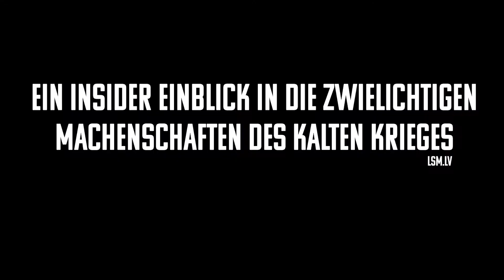DIE TOCHTER DES SPIONS Trailer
ab 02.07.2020 in ausgewählten Kinos
Spionage und Geheimdienste kennen wir in der Regel aus spannenden Spielfilmen, doch jetzt startet eine ebenso spannende aber wahre Geschichte aus dem Kalten Krieg: Der Film erzählt ein Einzelschicksal aus dieser Zeit. Die Geschichte der Ieva Lesinska alias Evelyn Dorn lässt uns die historischen Herausforderungen einer Epoche nacherleben, in der
die Welt in zwei unversöhnliche Hälften geteilt war – manchmal auf tragische, manchmal auch auf skurril-komische Weise.